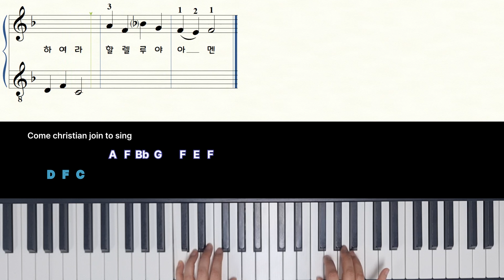쉽고 짧은 찬송가 29장_성도여 다함께 (피아노 초급)_Come, Christians, join to sing